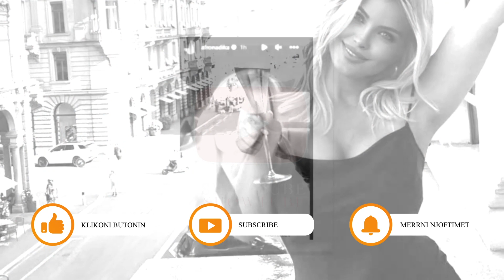Afrona Dika la pa fjale ndjekesit me kete veprim...Cfare ka humbur Blero!